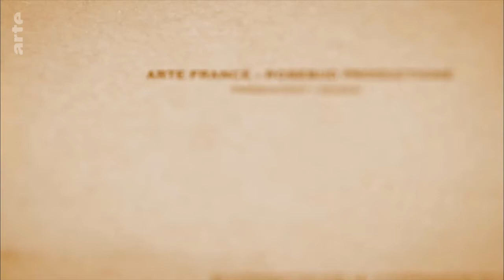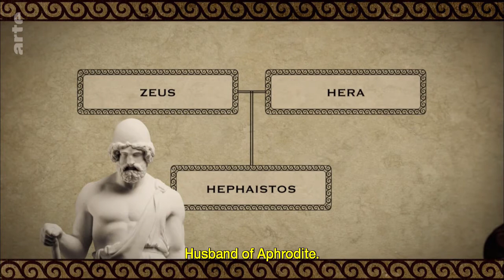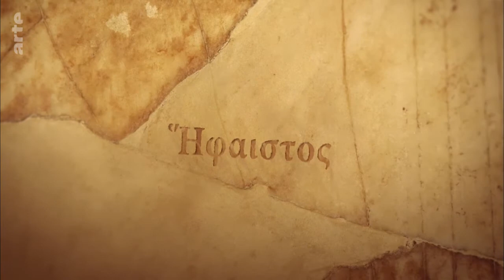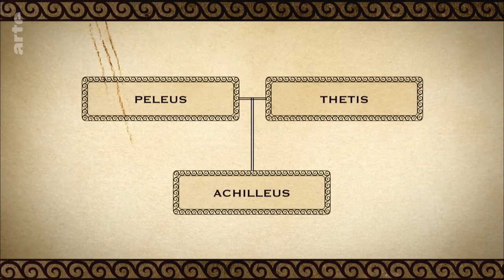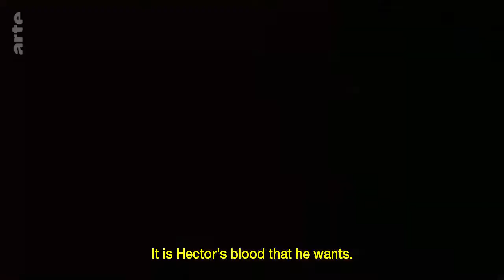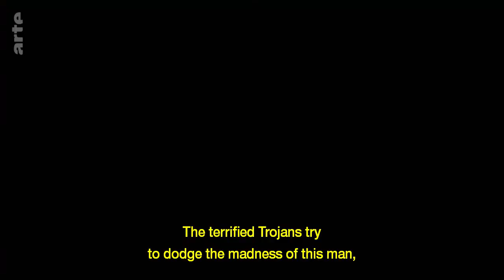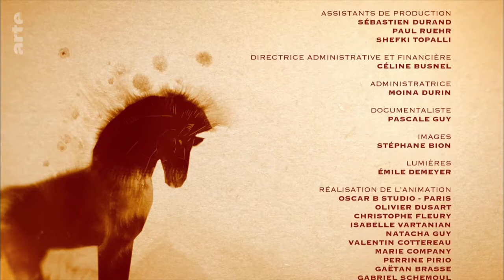arte TV Achilles' Vengeance Great Myths The Iliad 8⁄10 English Subtitles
GREEK MYTHOLOGY ENGLIH VERSION